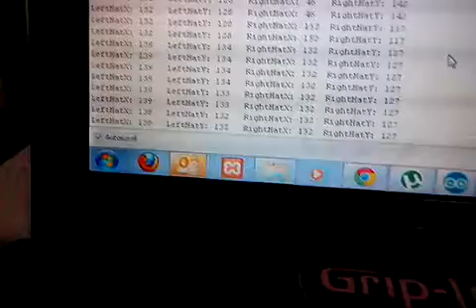Ps3 controller, Dfrduino mega 1280 , usb host shield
Bluettoth connection works